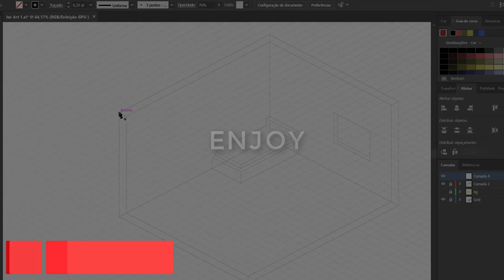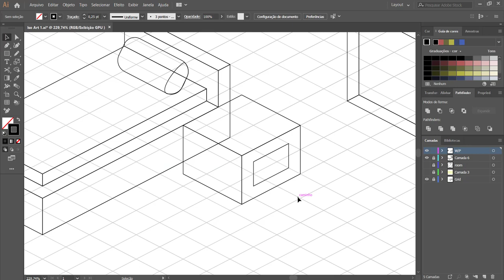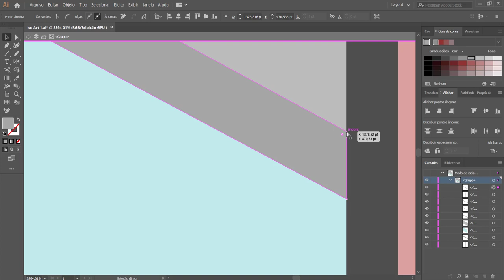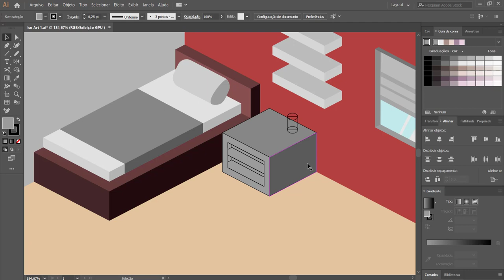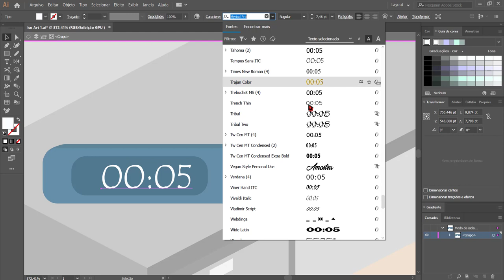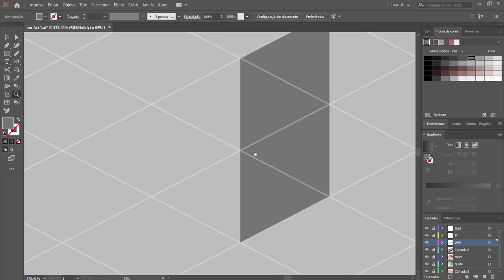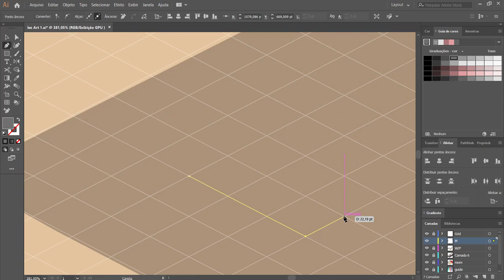SPEED ART #5 | Isometric Room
Hey guys, it's Kayal here again!
Wanna hangout with me and the dudes? COME JOIN

Cya soon...